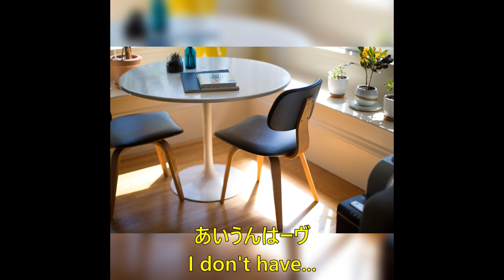英語発音指導士®松崎由起子の「絶対に発音がよくなる音読レッスン」